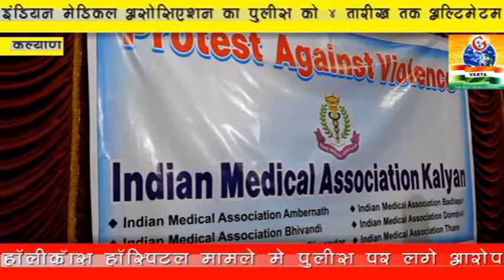कल्याण:इंडियन मेडिकल असोसिएशन ने पुलिस को दिया 4 तारीख तक अल्टीमेटम